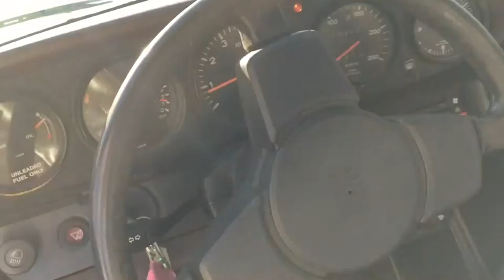Porsche 911 Coupe 1981 for sale @ VEMU Cars ( PO15578 )